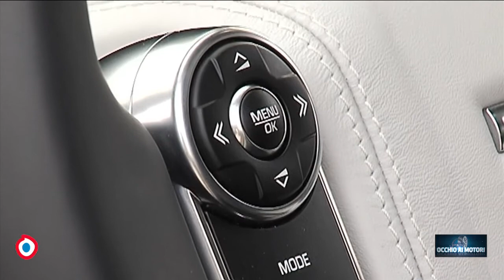Ore 17.00-OCCHIOTV:Laida Dainelli presenta la nuova Range Rover.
OCCHIO AI MOTORI: LIDIA DAINELLI PRESENTA LA NUOVA RANGEROVER.03/01/13